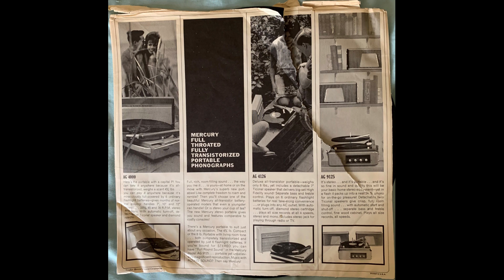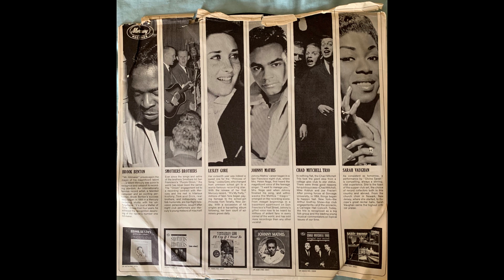Lesley Gore The Old Crowd SR 60849